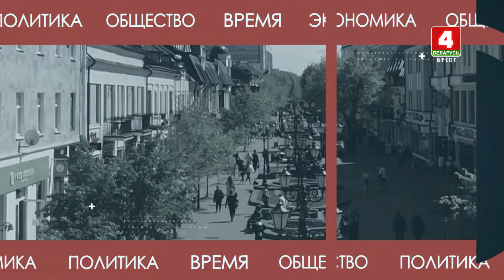КОРРУПЦИЯ: ПУТЬ К БОГАТСТВУ ИЛИ…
Низкий уровень коррупции один из показателей высокоразвитого общества. В Беларуси он колеблется. Сейчас мы занимаем 98 место в рейтинге коррумпированных стран. Индекс коррумпированности в последние годы, к сожалению, стал расти, что не может не вызывать беспокойство.